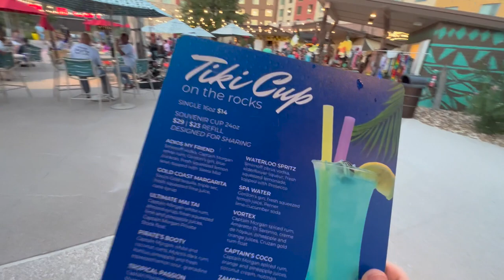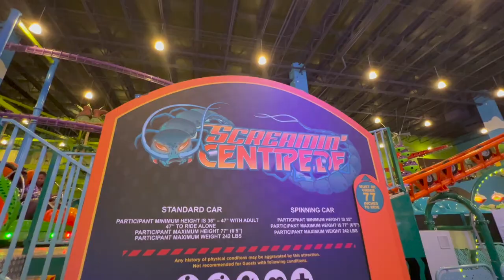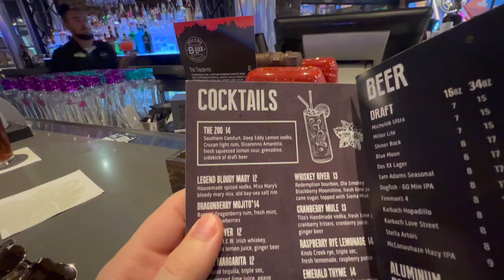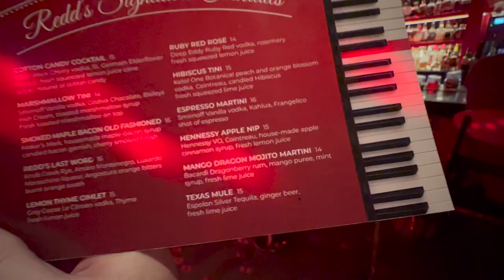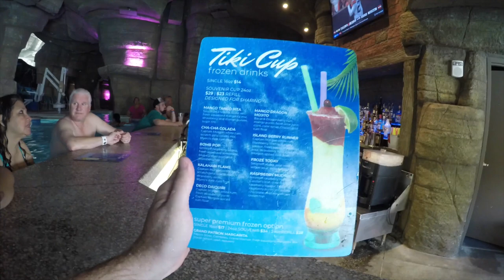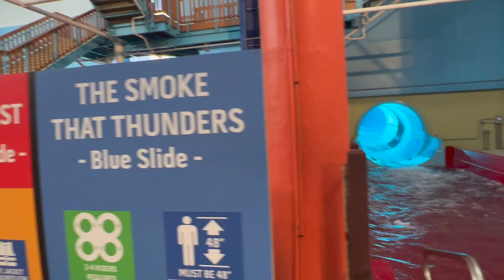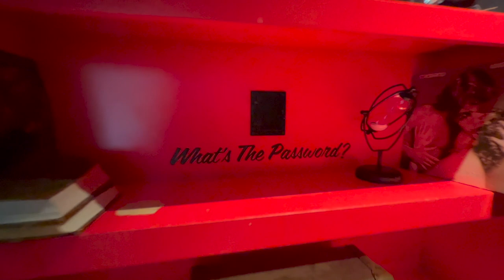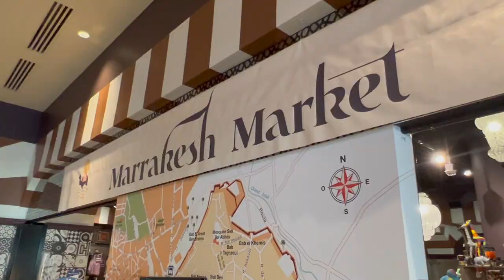Kalahari Resort Round Rock Vlog | Waterpark, Rides, Games, and Food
Brittany and Parker are joined by Brittany's family at Kalahari Resort. Waterpark, TomFoolery's, Food, Rides, Games, and more!